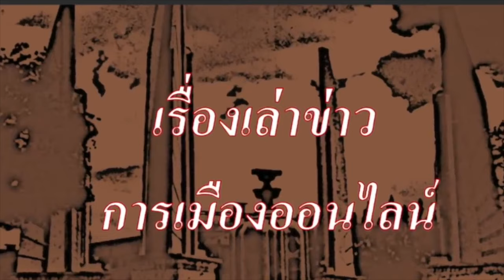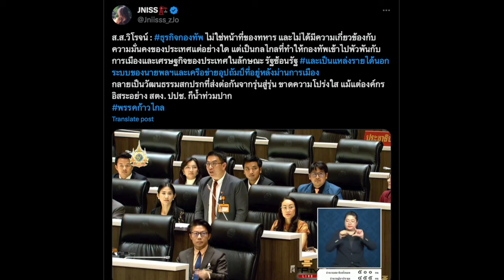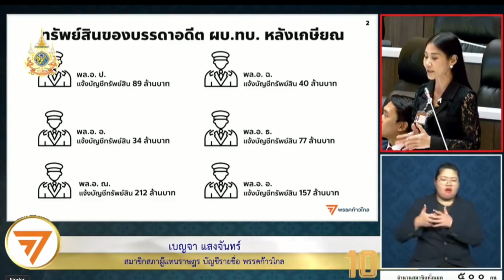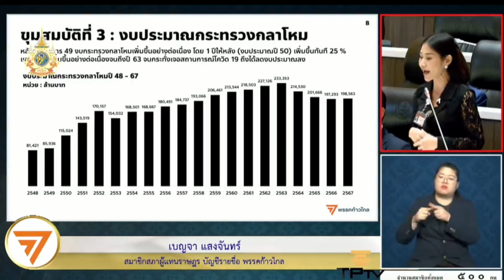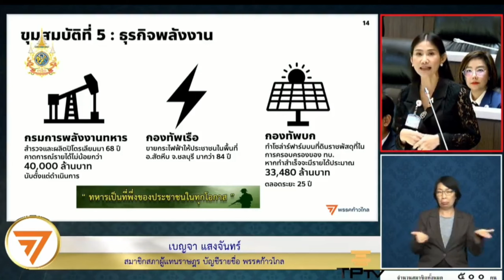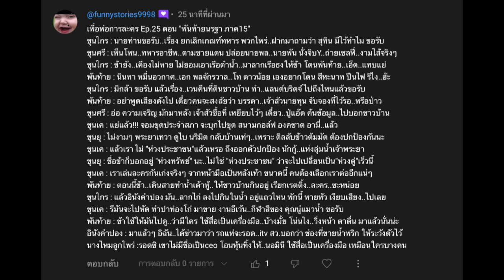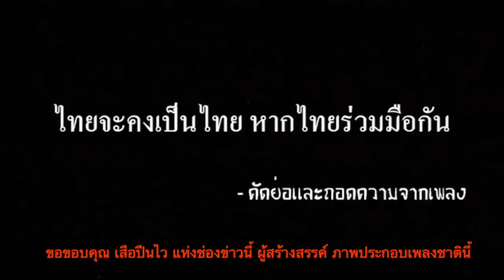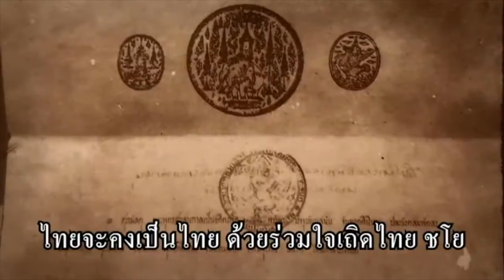คลิปสั้น ปู่แอด (457)26-01: "เบญจา พรรคก้าวไกล แฉ ห้าขุมทรัพย์กองทัพ สร้าง นายพลเศรษฐี"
- ตะลึง ยื่นกระทู้ ถาม รมว.ทรัพยากรธรรมชาติฯ 20 ครั้ง ไม่เคยมาตอบเลยสักครั้ง
-  วิโรจน์ อภิปรายสนับสนุน การตั้ง กมธ.วิสามัญ พิจารณาแนวทางถ่ายโอนหน้าที่ การบริการไฟฟ้า ของกองทัพ ให้หน่วยงานที่รับผิดชอบ
-  เบญจา อภิปราย แฉ ห้าขุมทรัพย์ กองทัพ เส้นทางสร้างนายพล เศรษฐี

- ละครการเมือง เพื่อพ่อการละคร Ep.25 ตอนพันท้ายนรฐา ภาค 15

- ปู่แอด ขอบ่น เรื่องของ จดหมายจากปู่แอด ถึงหลานๆ ในกะลานีเซีย ท่ามกลางการเปลี่ยนแปลงของโลกทั้งใบและคนไทย ในปี 2567 ปีแห่งการต่อสู้ทุกสมรภูมิ และการเปลี่ยนแปลงใหญ่เริ่มขึ้นแล้ว